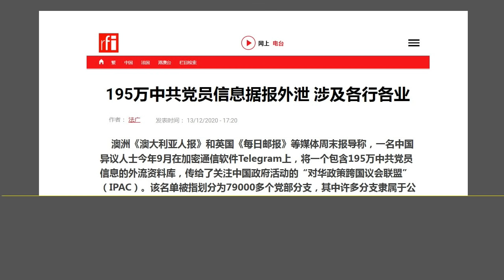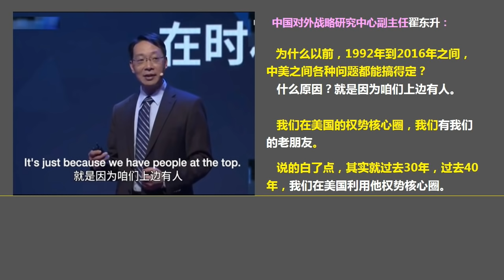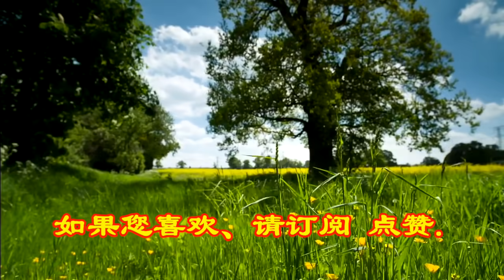森哲深谈（1356）：醉翁之意不在酒：外媒曝光195万中共党员渗透进入西方社会.（2020.12.14）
森哲深谈（1356）： 醉翁之意不在酒：外媒曝光195万中共党员渗透进入西方社会.